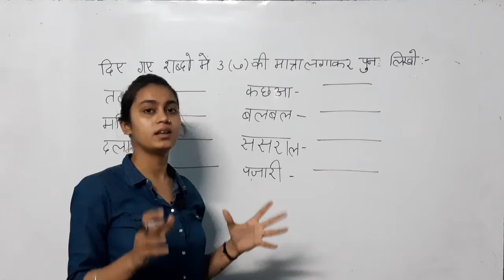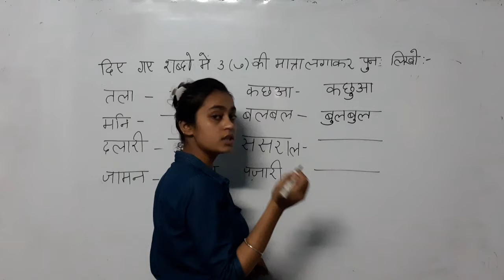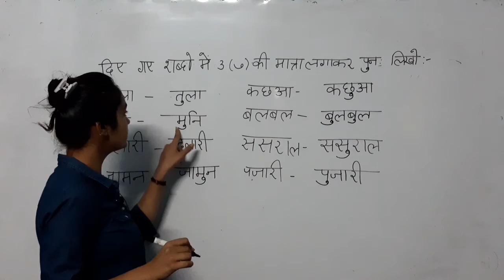ukg chota u